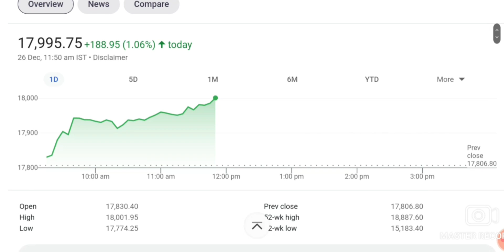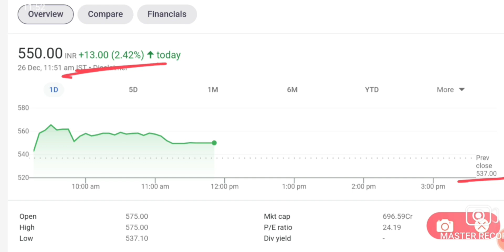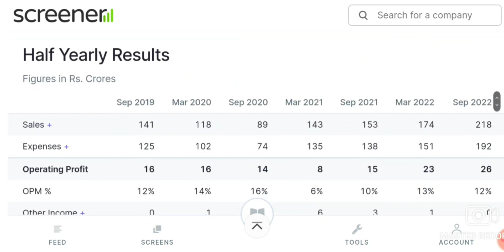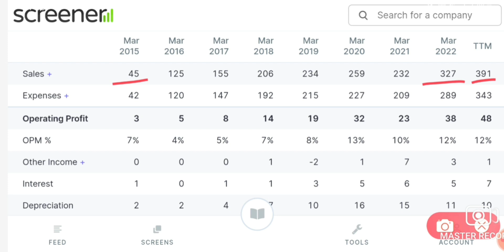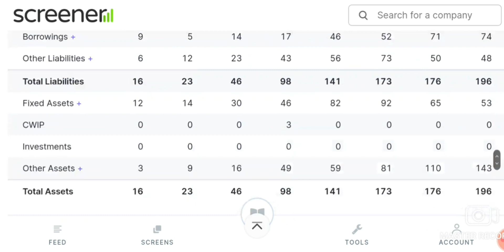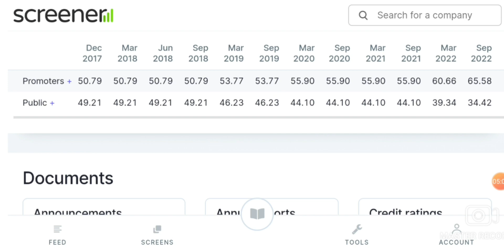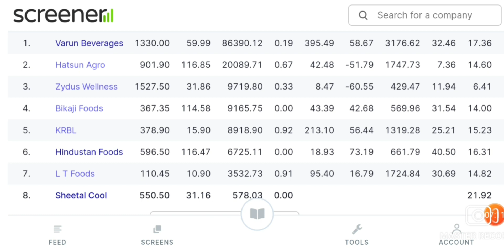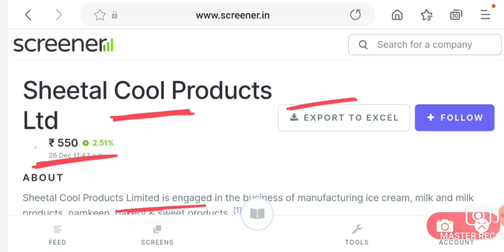BREAKING NEWS SHARE HOLDER की बड़ी LOTTERY | LATEST STOCK MARKET NEWS